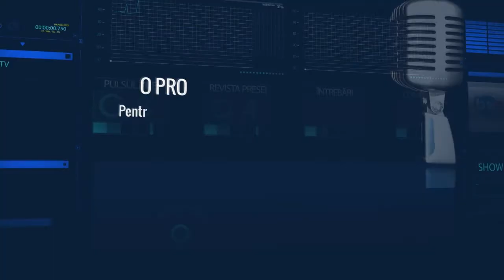DESPRE EDUCATIE, CULTURA SI RESPECTAREA LEGII CU CANDIDATII PSD, PNL SI PMP PT CL PASCANI